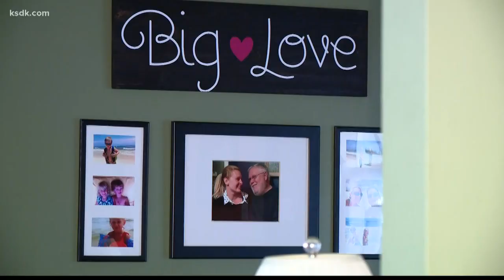Prosecutors seek death penalty for man charged of killing 4 people in December 2018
Rick Moeckel, Kate Kasten’s father, said prosecutors consulted him before moving forward with the death penalty and he approved of the move.